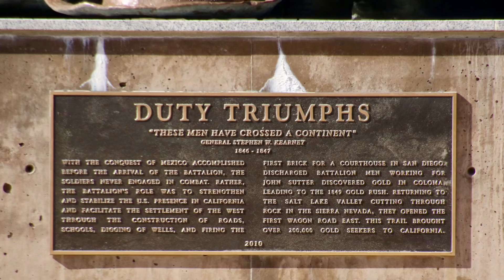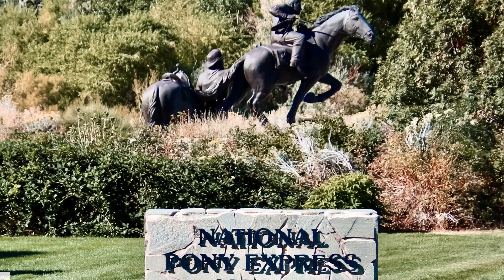09/25/2024 SLC City Tour